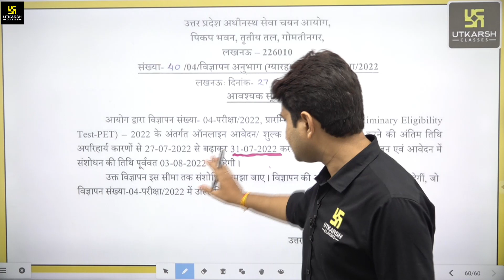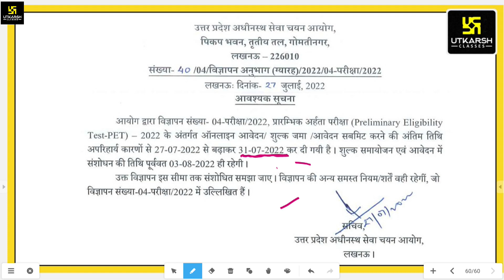UPSSSC PET 2022 Last Date Extended | UPSSSC PET Latest News Today | Complete Details | Surendra Sir